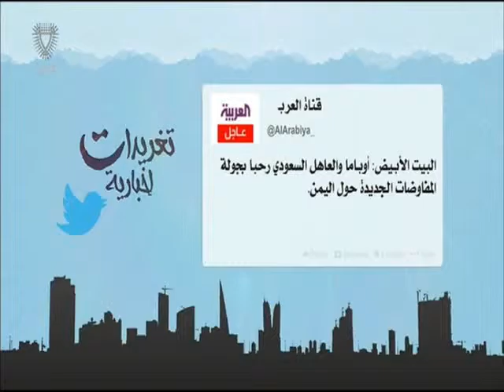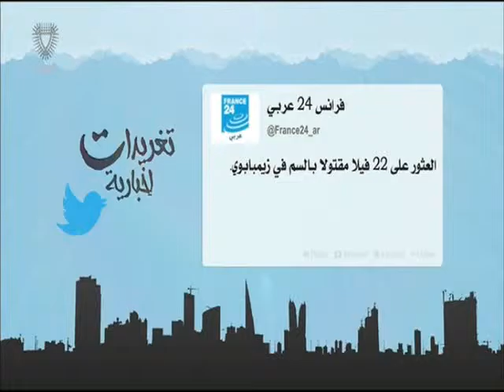البحرين: تغريدات أخبارية 28-10-2015